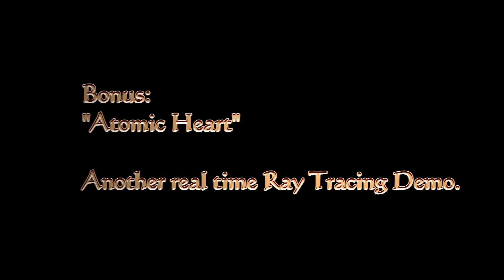Wow.. Unreal Engine 4 and RTX in 2019 ! - Project Sol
In this video a new showcase from Nvidia, Project Sol.
Project Sol is a showcase of the NVIDIA RTX development platform which highlights cinematic ray-traced scenes running in real time on Unreal Engine 4. Enjoy!